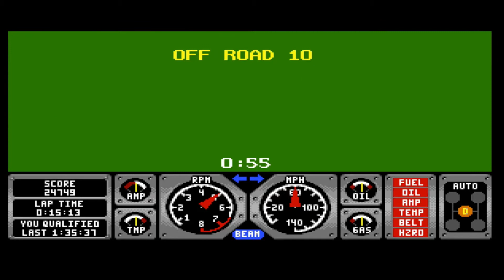Hard Drivin' on Mega SG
Hard Drivin' on Mega SG for review on TheNegativePress.com